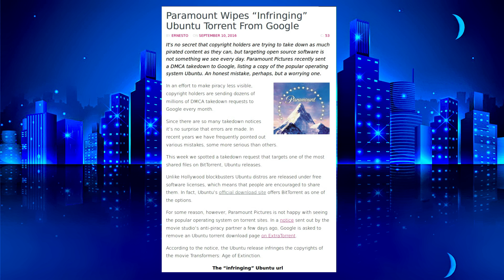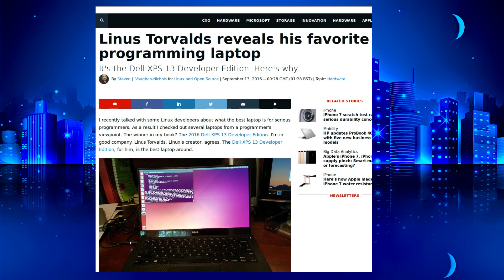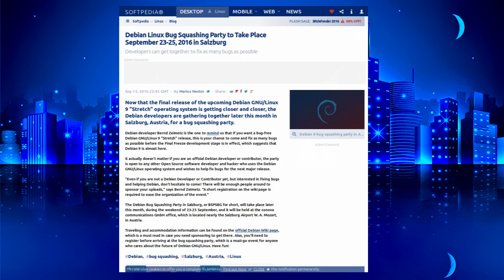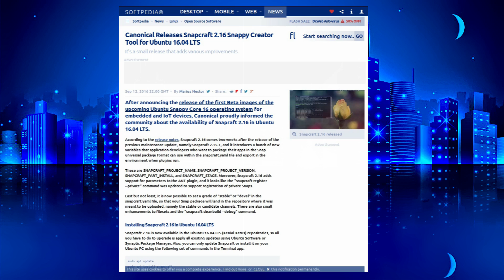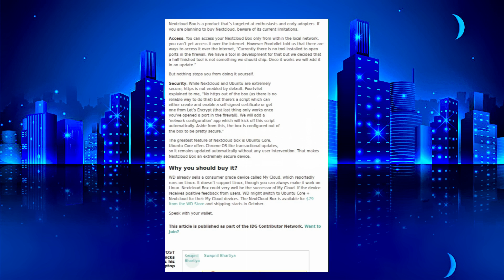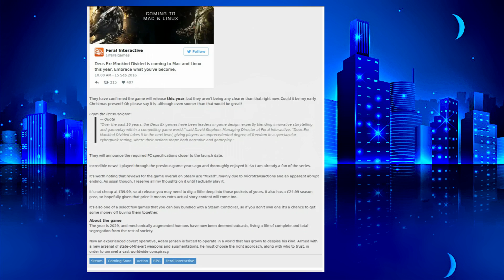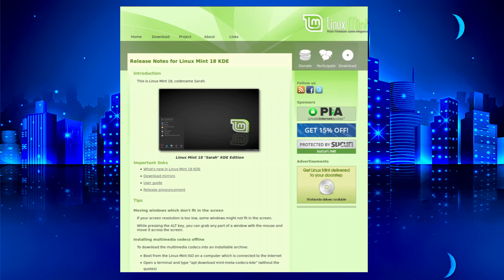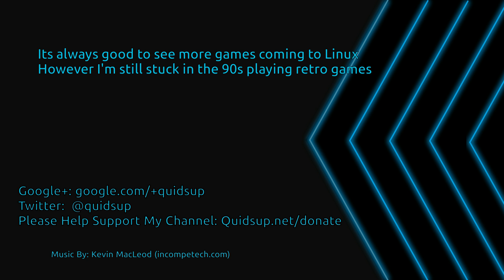A Week Of Linux News 18 September 2016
Thanks to all the positive feedback last week, here is Episode 2 – A Week of Linux News 18 September 2016

More info about Nextcloud
Deus Ex: Mankind Divided coming to Linux
Infected Android phones could flood America's 911 with DDoS attacks